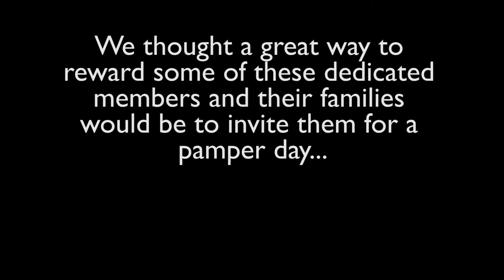Behind The Scenes - Everyone Active Personal Training Achievements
In 2016 Everyone Active saw some fantastic achievements and in order to celebrate personal successes and congratulate some of those members for their achievements we hosted a celebration and pamper day alongside a photo-shoot to showcasing their success.

Here are some Behind The Scenes clips and Video Testimonials.

The day was hosted at the Blundell St. Studios and we had a team providing hair, make up and manicures.  For the men we also provided this for their partners as well so they could have their photos taken together.